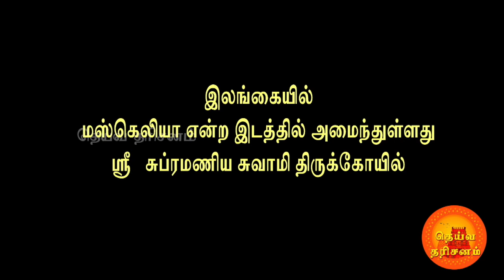அருள்மிகு சத்யநாராயணர் திருக்கோயில் | Sathyanarayanar Temple | Guntur | Deiva Darisanam